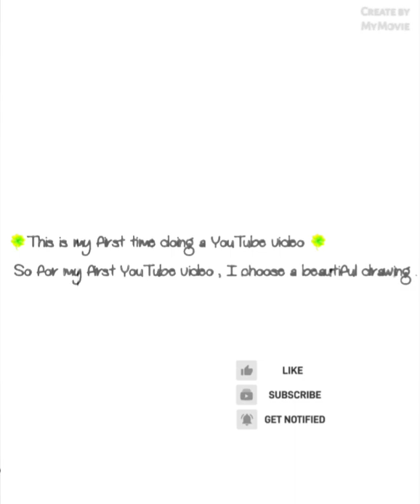Freedom of animals , a beautiful drawing representing the freedom of animals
This is my first video so all should send me a comment